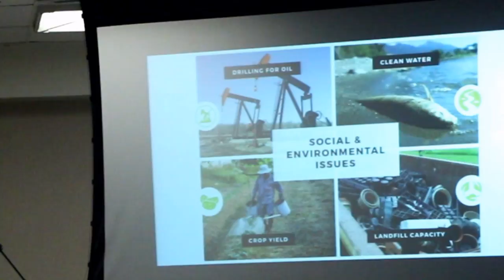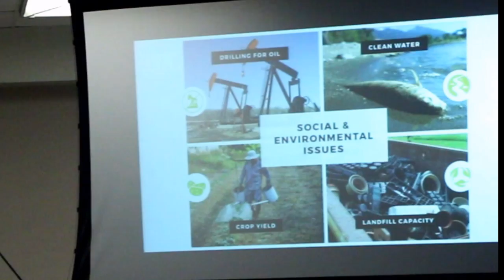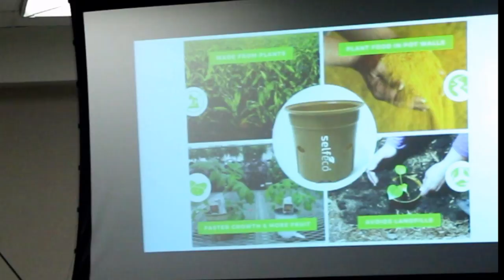Innovation and Sustainability | Danny Mishek | TEDxHoracePark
President and founder of SelfEco, Danny Mishek, shows his remarkable product: a plastic that is plant based, so completely compostable.
This third generation manufacturer has made presentations around the world stressing the importance of embracing innovation in our efforts to make the world more sustainable. Using startling statistics about depleting landfill space, Danny makes a passionate plea to get the next generation excited about the development of much greener products. His company has made remarkable strides already with its innovative plant-based plastic pots which decompose to nourish the plant contained in it and enrich the soil – a much better end than leaching toxins in a landfill or even recycling.

Danny Mishek is the president and founder of SelfEco. Danny is a 3rd generation manufacturer and has been published in several trade magazines for manufacturing.  He has presented around the world regarding trends in manufacturing and technology highlighting changes in materials and processes.
Danny carries a double major from Mount Mercy University and still is impassioned to getting the next generation into manufacturing while educating and exposing the next youth movement into the development of greener products. When Danny is not talking manufacturing or sustainability he can be found enjoying red wine, golfing and time with his family. (These are not in order)